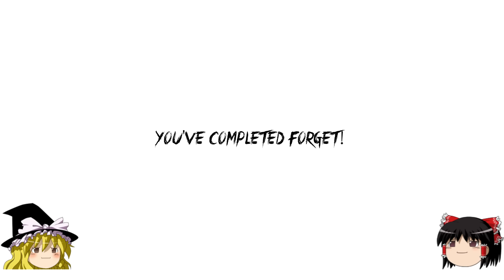【ゆっくり実況】バルディ先生の学校が火事に！？ - Baldi's Basics - 【ホラーゲーム】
▼前回のリメイク版バルディ先生の動画

算数の問題の解答を間違えると先生が全力で襲ってくる
ホラーゲーム 「Baldi's Basics in Education and Learning」の
リアル版バルディ先生(Baldi's Unreal Basics in Education and Learning)にアップデートが！
今回は新しく追加されたチャプター3をゆっくり実況プレイ！